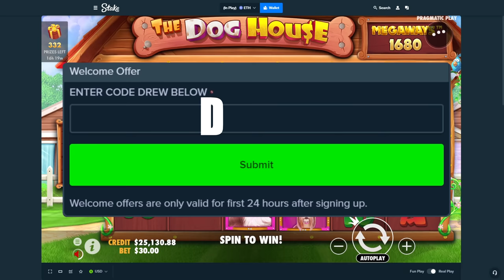$40,000 STICKY WILD VS RAINING WILD BONUS BUYS!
DOG HOUSE MEGAWAYS IS MY FAVORITE SLOT!
okay let me calm down.. it is my favorite slot and if yall wanted it then i would literally upload it everyday BUUUUTTT not everyone would enjoy that. Which buy do yall like more, sticky or raining?